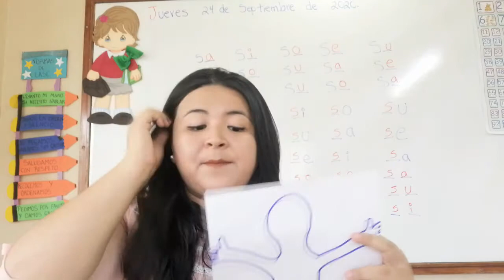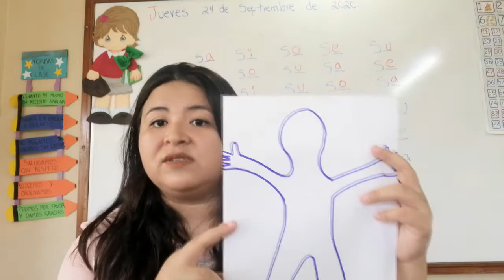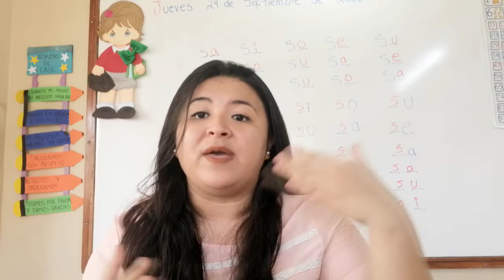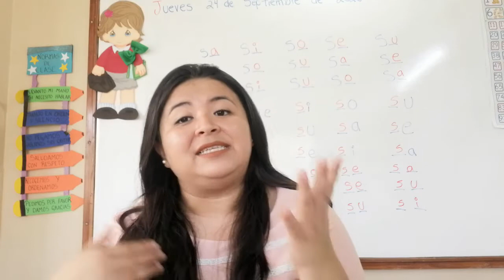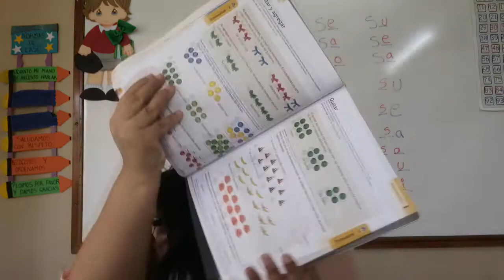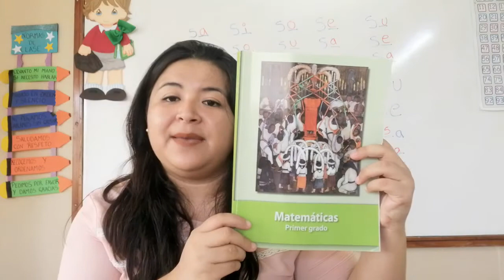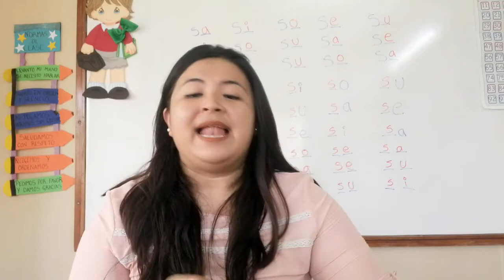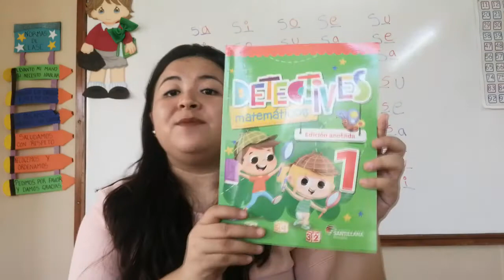1 Primaria: 24 de septiembre Resumen de clase